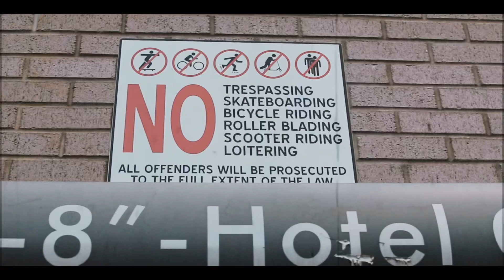Josh Cody - Mission [Official Video]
Stream “Living Solitary” the album on all platforms now!! (Track 6). Shot by @byjustinsmith. (prod. kevoworldwide).